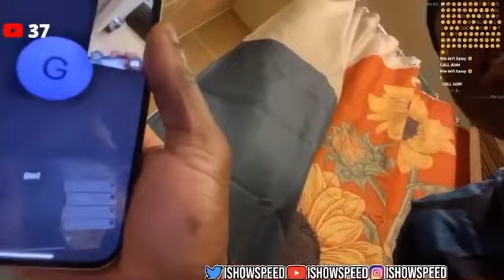ISHOWSPEED REAL POOP PRANK ON HIS GIRLFRIEND